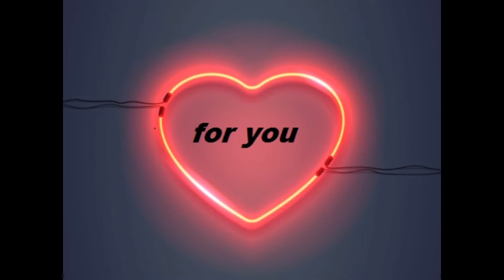fatabeats- for you -prod by thatbossEvan